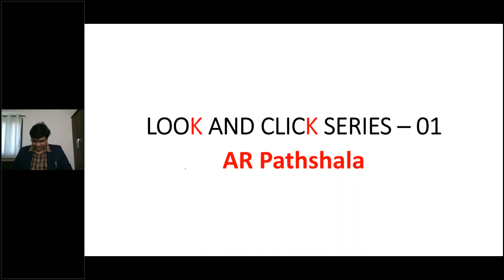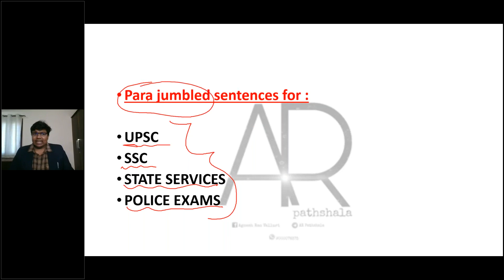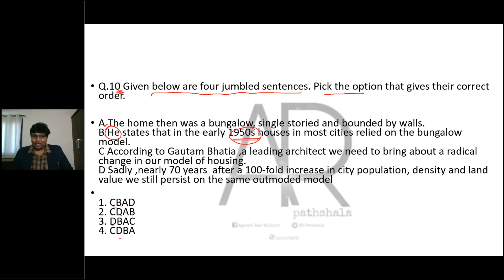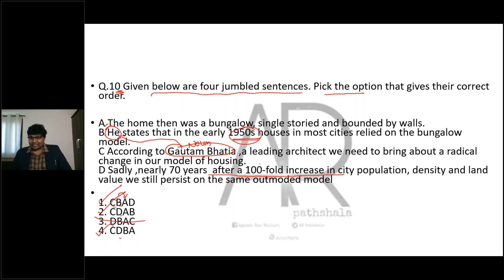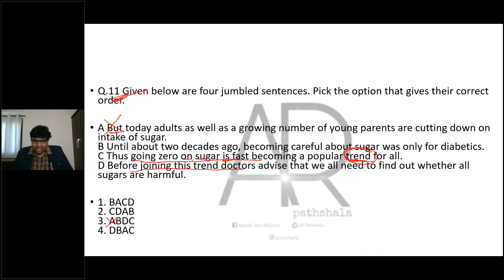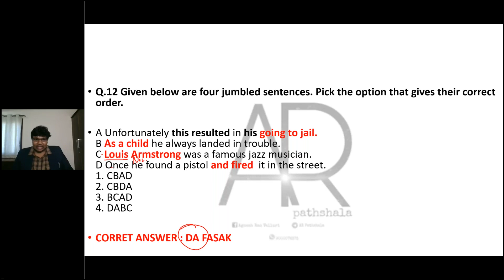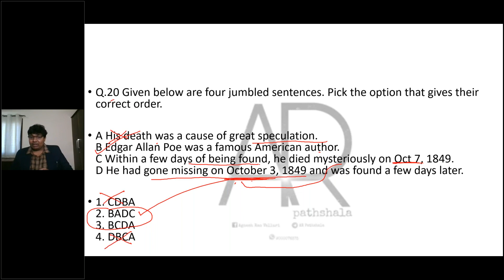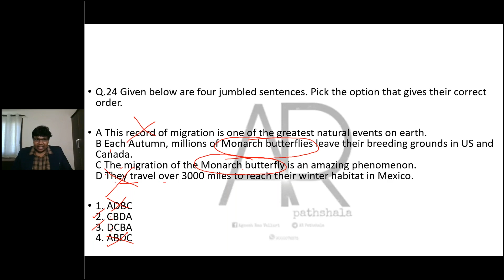LOOK & CLICK - 01 ( PARA JUMBLED ) CGL TIER -2 , 2019